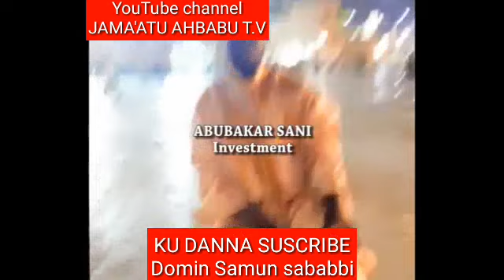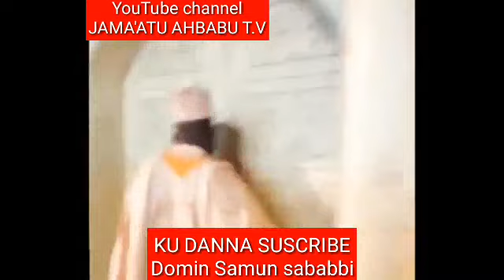Ku Kalli Sheikh Sharif Sani yaje A gidan da aka Haifi Manzon ALLAH ﷺ